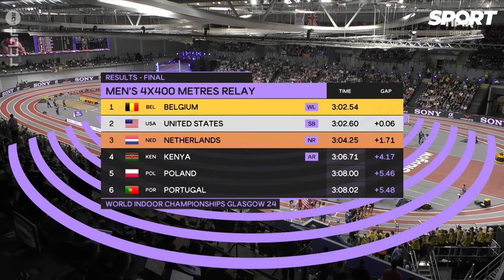Les Belgian Tornados sont champions du monde du 4x400 !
Les Belgian Tornados ont remporté le relais 4x400m masculin aux championnats du monde d'athlétisme, dimanche à Glasgow. Jonathan Sacoor, Dylan Borlée, Christian Iguacel et Alexander Doom ont bouclé la distance en 3:02.54, devançant ainsi les États-Unis (3:02.60) et les Pays-Bas (3:04.25) pour renouveler le titre déjà conquis en 2022 à Belgrade.